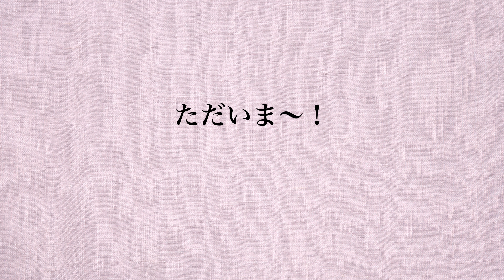うさぎの危険なお留守番！これだけはやめて下さい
☆動画内容☆
うさぎさんの危険なお留守番行為を3つ紹介します

【うさぎの豆知識編人気動画です】

●使用音楽♬
DOVA-SYNDROME